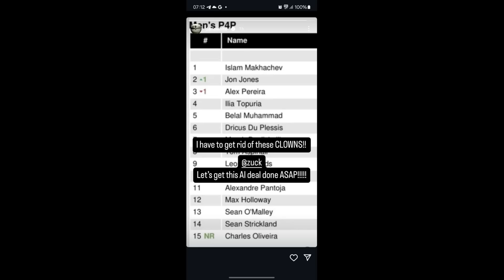DANA ASABIYLASHDI! JON JONS YANA RO'YXATDA ISLAMDAN PASTDA QOLDI!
Charlz Oliveyra chendler bilan jangiga tizzasidan jiddiy jarohat olib kirdi,
Jon jons reytingda ikkinchi o'ringa chiqdi!